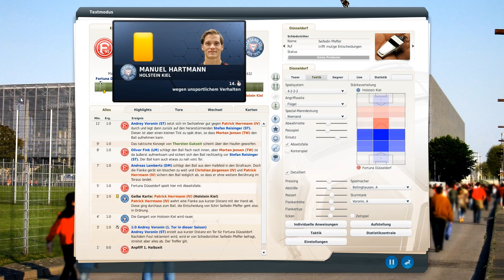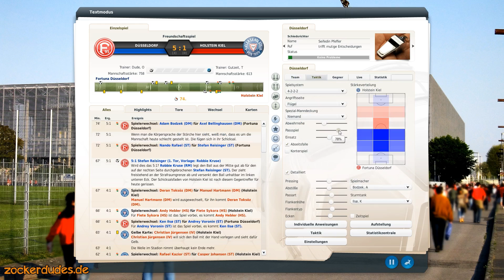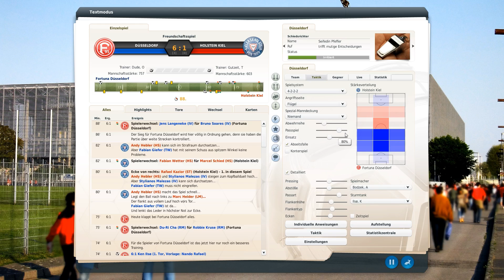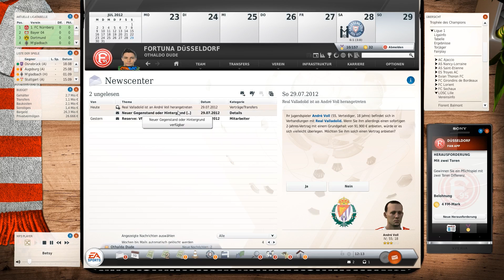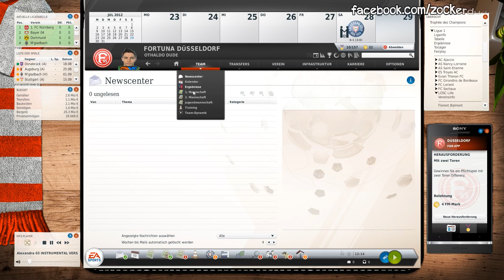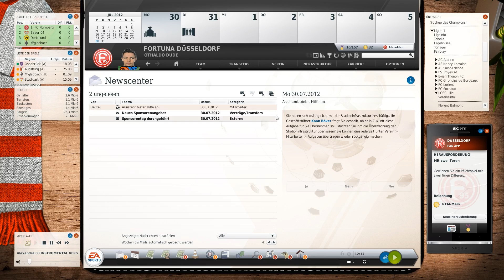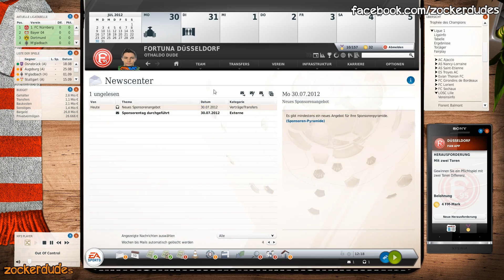Fussball Manager 13 Let's Play #007 - Holstein Kiel